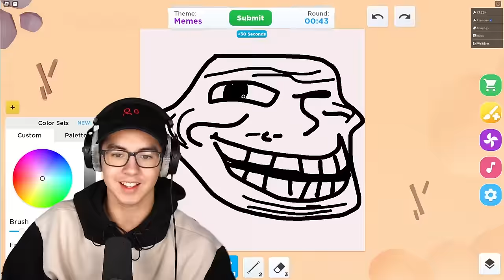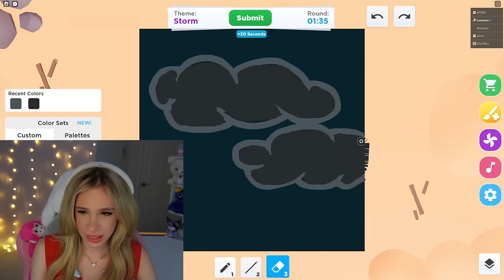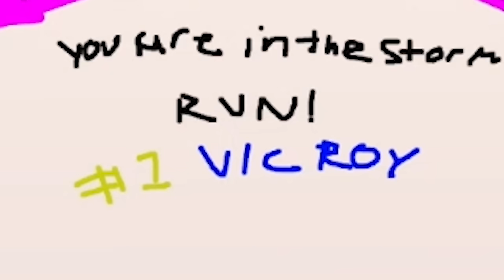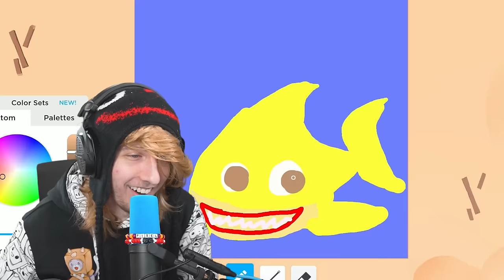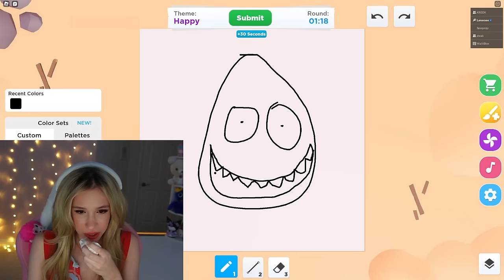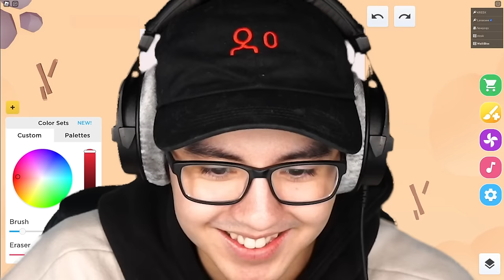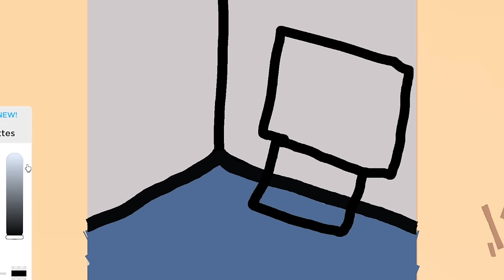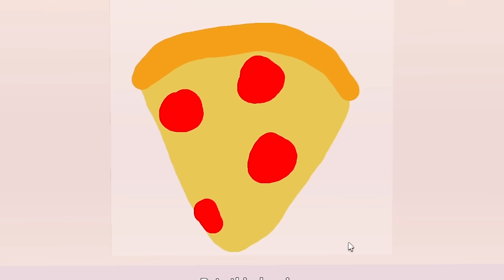Paint Roblox YouTubers for $100,000 Robux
KreekCraft and Karl Jacobs draw some YouTubers with @Lanaslifeee @steak834 @WalliBlox !

Roblox Speed Draw!